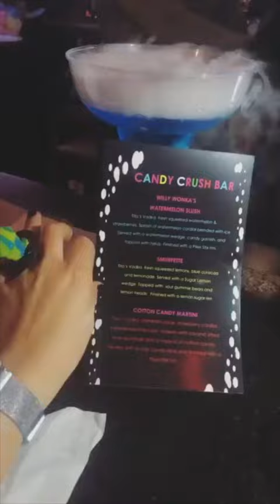Going Away Party